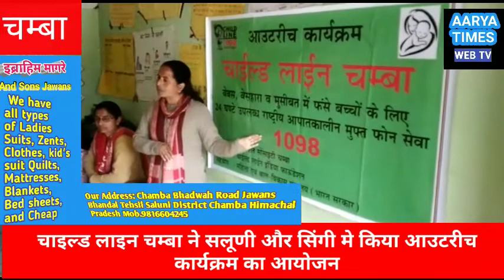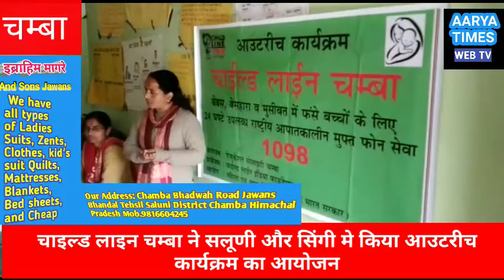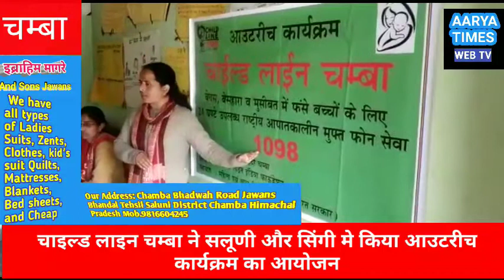चाइल्ड लाइन चम्बा ने सलूणी और सिंगी मे किया आउटरीच कार्यक्रम का आयोजन